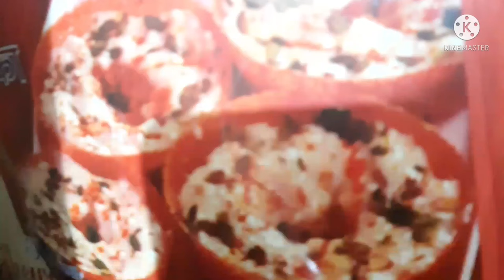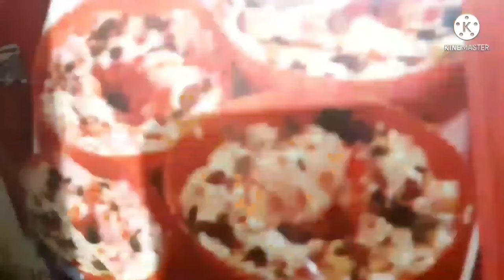embryo transfer period ke konse din hota hai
period ke konse din embryo transfer hota hai
period ke kitna din bad embryo transfer hota hai
is embryo transfer painful
embryo transfer me pain hota hai?
ivf cost in india
my ivf cost
ivf me kitne kharcha hota hai
ivf me kitna kharcha ata hai
test tube baby
day by day pregnancy symptoms after embryo transfer
bleeding after embryo transfer
brown discharge after embryo transfer
laser hatching
in this video I have explained
why embryo doesn't stick
precautions after embryo transfer
embryo chipkta kyu nahi
embryo transfer ke baad kya khaye
embryo transfer ke baad pregnancy ke lakshan
embryo transfer ke bad kya savdhani rakhni chahiye
positive signs after embryo transfer
embryo transfer ke baad pregnancy kab hoti hai
embryo transfer ke baad implantation kab hoti hai
implantation symptoms after embryo transfer
implantation symptoms after embryo and
implantation bleeding after embryo transfer
implantation bleeding

embryo transfer video ivf
embryo transfer kab karte hai
embryo glue
b grade embryo
a grade embryo
blastocyst
pickup ke baad kya savdhani rakhni chahiye
ohss
ohss kya hota hai
ivf procedure 1st to last step
ivf treatment for pregnancy
ivf
ivf success tips
pregnancy symptoms after embryo transfer
ohss ke lakshan
embryo transfer ke bad test kab kare
embryo transfer video
embryo transfer ke bad kya khayen
embryo transfer ke baad kya savdhani rakhni chahiye
embryo transfer
twoweekswait me pregnancy ke lakshan
embryo chipakta kyu nahi
why ivf fails
ivf fail kyu hota hai

Day 3 embryo transfer success stories

Frozen embryo transfer implantation timeline

Day 3 after embryo transfer
pregnancy symptoms in twoweekswait
how to select best ivf hospital
ivf ke liye best hospital kaise chune
how to select best hospital for ivf
earlysignsofpregnancy
ivf fail hone ke karan
reasons of ivf failure
test tube baby me kitna kharcha ata hai